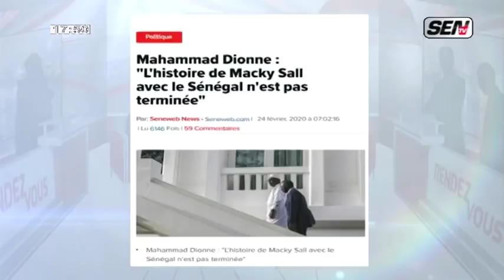Actu R.S avec Jeanne : « La libération de Guy Marius est une affaire de... »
Emission Rendez-Vous sur SenTv